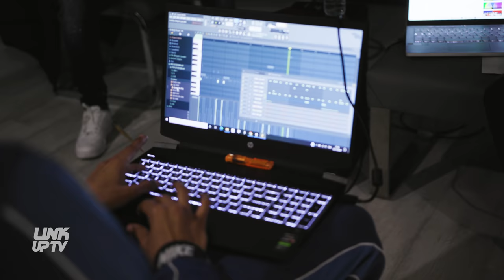Dutchavelli | 24 Hours With (Ep.17) | Link Up TV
‘24 Hours With’ returns as we shadow Dutchavelli for a hectic day in his his schedule. In this episode we join Dutch on the set of ‘Zero Zero’, a photoshoot and more... as we get a closer look at his process.